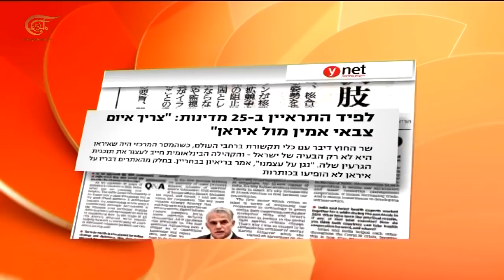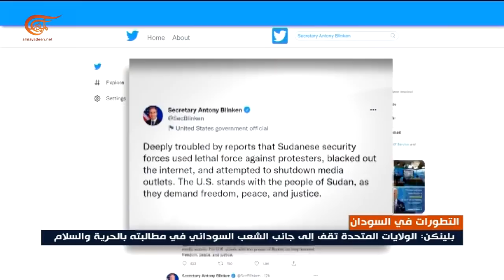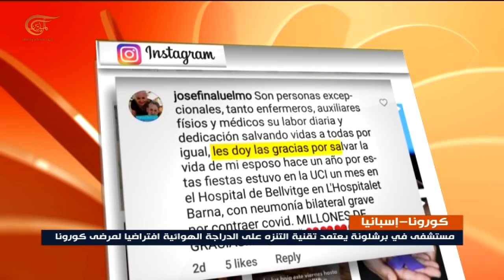نشرة الخامسة | 2021-12-31